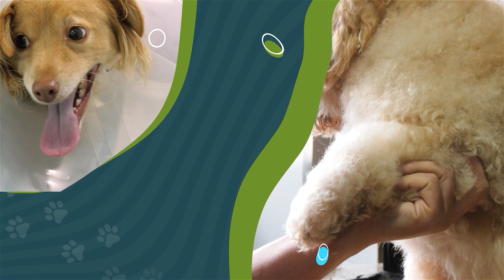Tomilho, o cão de água com displasia da anca | O Meu Melhor Amigo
• É isso mesmo que leram! O amiguinho deste episódio chama-se Tomilho e é um cachorrinho com energia para dar e vender. 🐶✨
Aos 11 meses, numa avaliação realizada no Grupo “Mais Vida”, descobriram que as articulações da sua anca mais cedo ou mais tarde iriam limitá-lo em algumas brincadeiras, e por isso a melhor solução seria ser operado. 🩺👨🏻‍⚕

• Neste episódio de “O Meu Melhor Amigo” saiba como o Grupo “Mais Vida” possiblitou ao Tomilho um futuro sem limitações e uma vida muito mais feliz. 🥰

🧑🏻‍⚕️| Drª. Sandrina Pinto
🐶| Tomilho
🏥| Grupo Veterinário MaisVida

📹| Operador de Câmara:  João Gabriel
👨‍💻| Edição e Pós Produção: João Gabriel